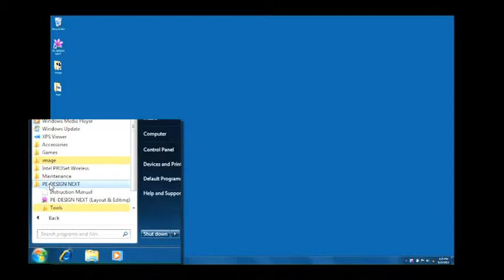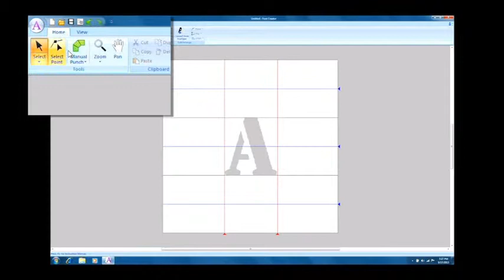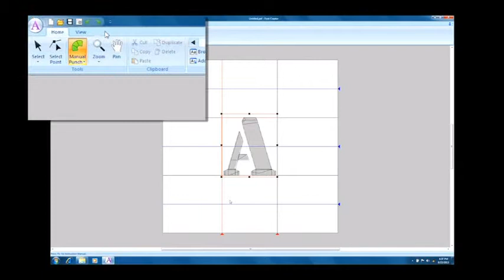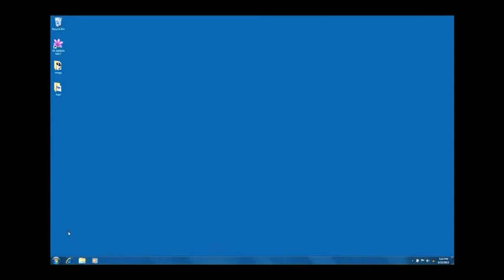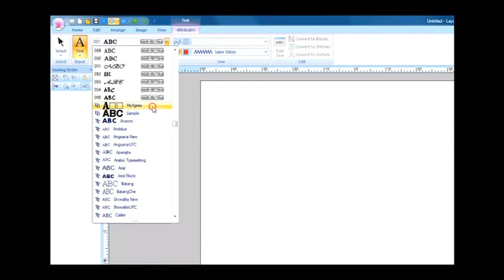PE-Design Next Tutorial - How to Use the Font Creator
● Asia Pacific